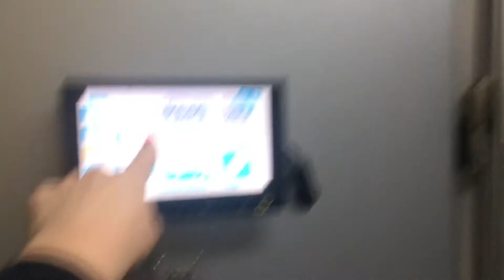Cryotherapy experience March 2, 2019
Cryotherapy first visit -245 degrees Challenge